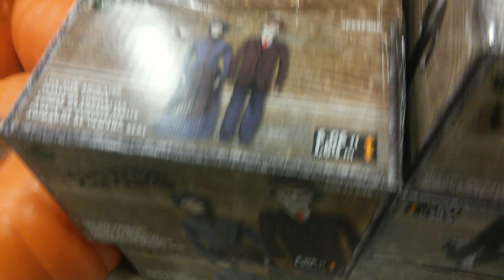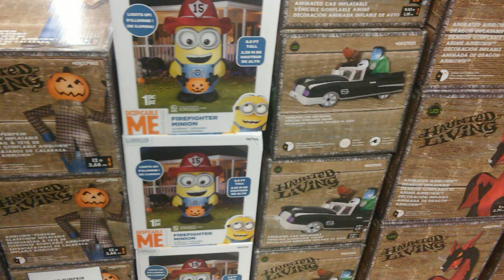Lowe's Halloween 2017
I decided to go check out my local Lowe's Home Improvement store to see if they had Halloween stuff, and they did! I went last week and they only had boxes on the shelf but nothing setup.

Recorded at:
Lowe's